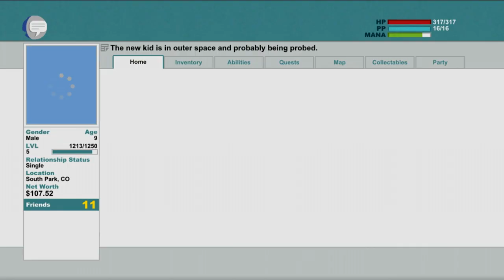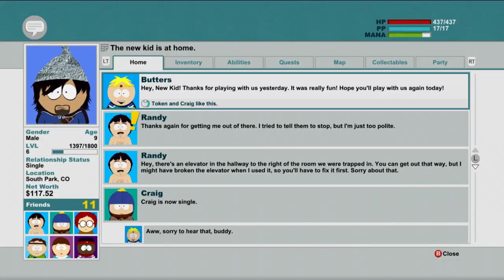South Park The Stick of Truth Playthrough Part23